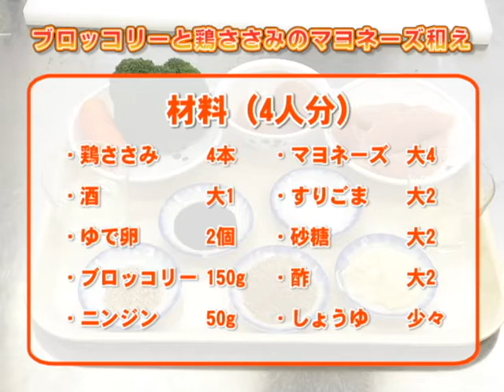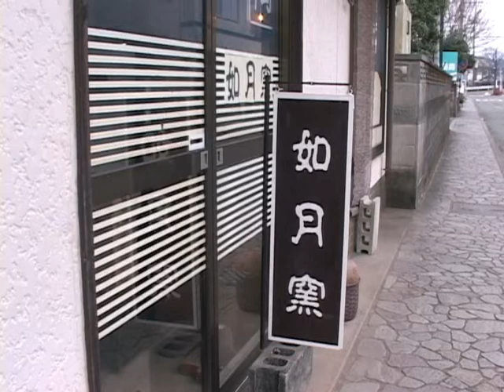令和3年地産地消クッキング4月号『ブロッコリーと鶏ささみのマヨネーズ和え』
阿蘇市食生活改善推進員協議会 一の宮支部
ブロッコリーとニンジンが春らしい色合いの一皿です。